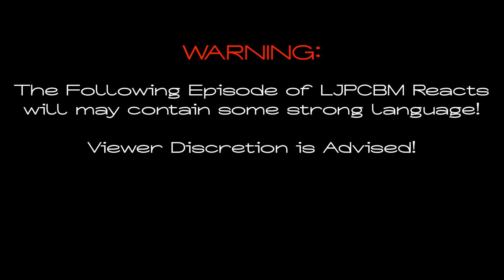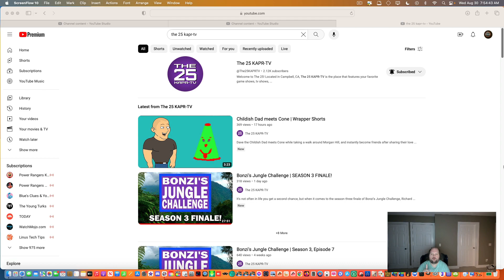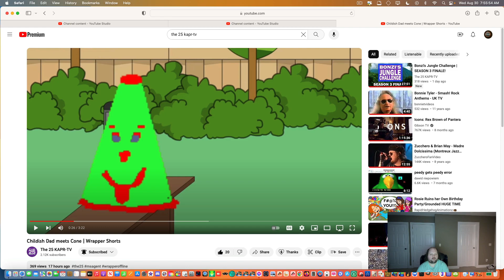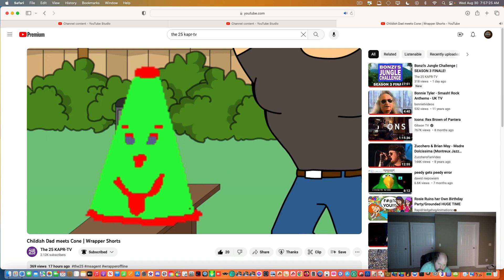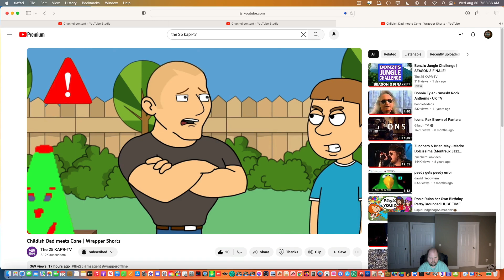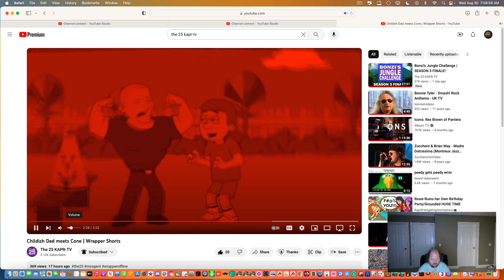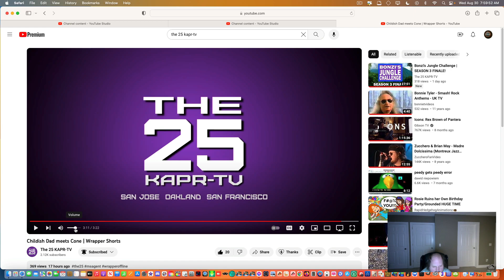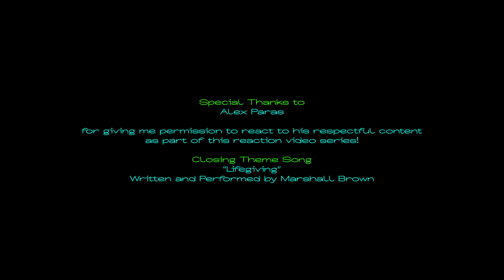LJPCBM Reacts - Episode 1,339 - Wrapper Shorts - Childish Dad meets Cone